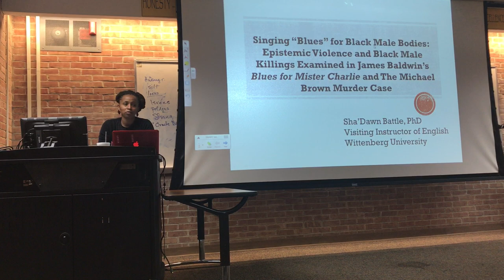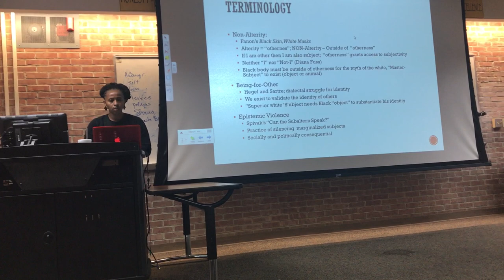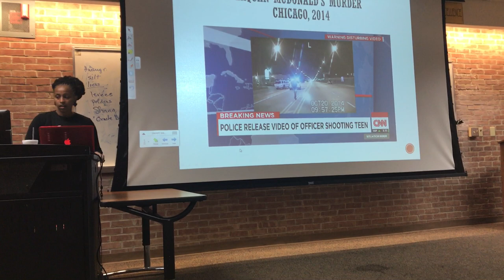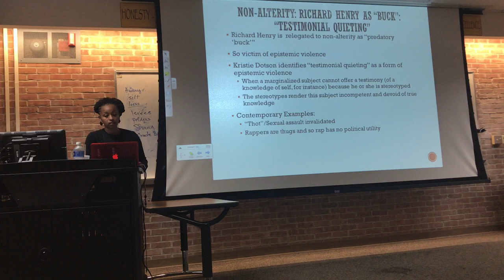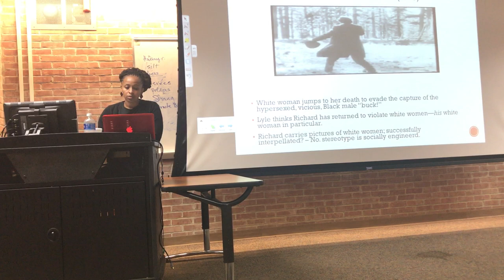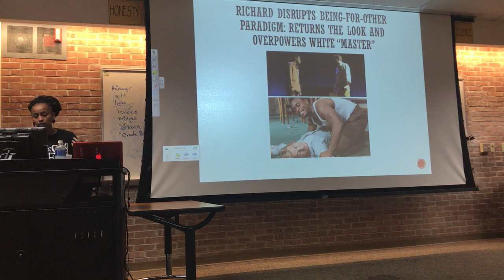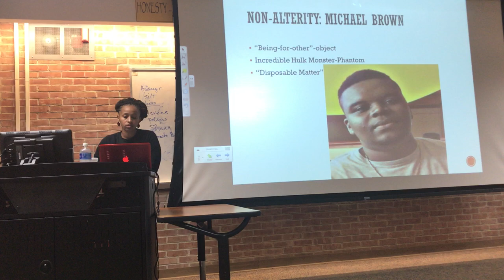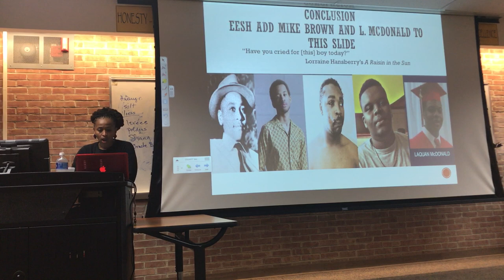"Singing 'Blues' for Black Bodies: Epistemic Violence and Black Male Killings"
Dr. Battle speaks at Central State University on Black Male Killings, a James Baldwin Drama, and the Mike Brown Killing